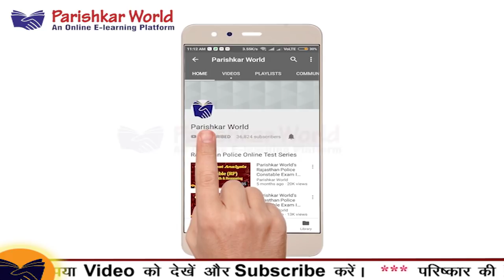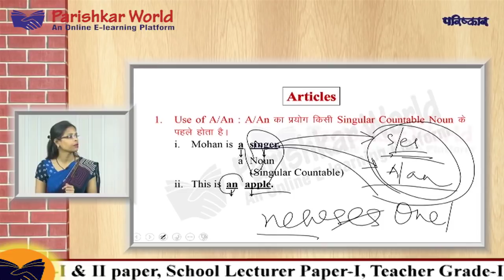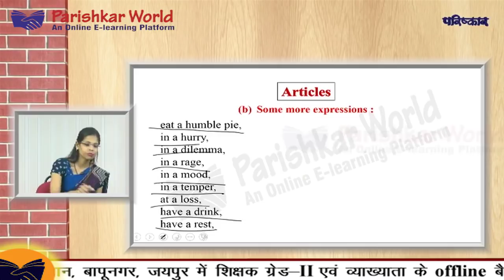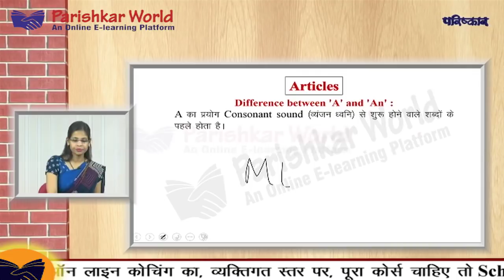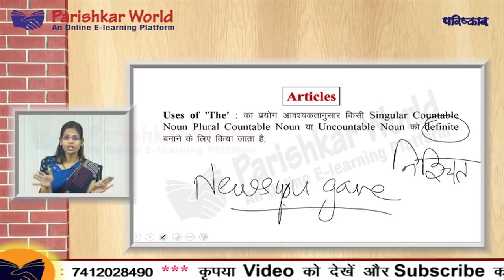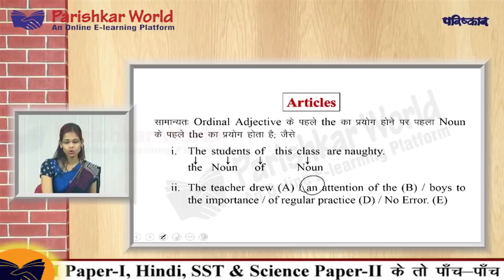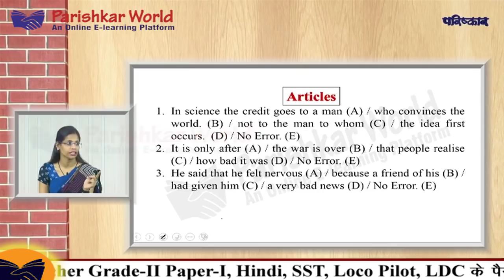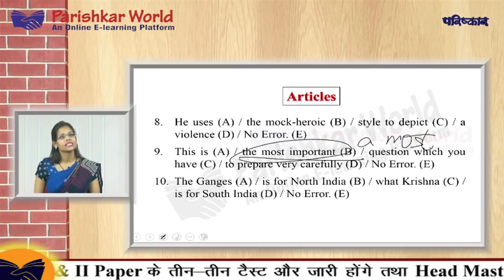Online Lecture Series For LDC Exam 2018 English - 07 : Parishkar World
LDC Online Classes English - 07 by ParishkarWorld. We have started Daily Online classes for LDC Exam Preparation. LDC English Online claases For the preparation of LDC Exam 2018.